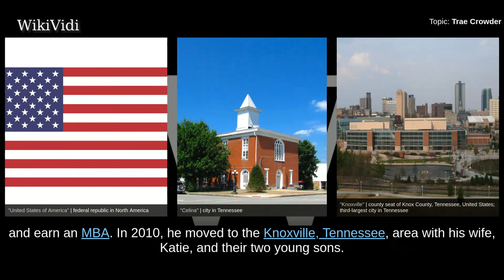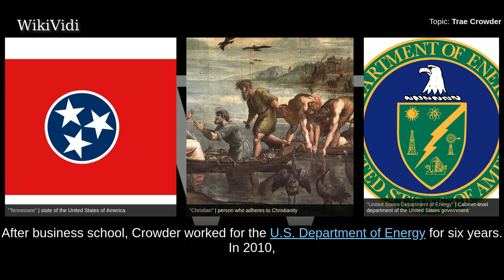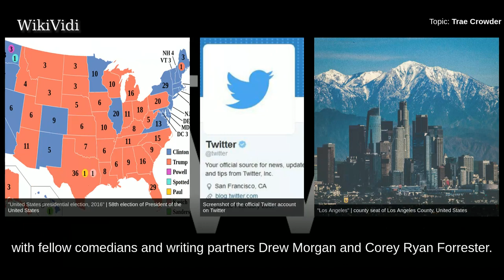TRAE CROWDER - WikiVidi Documentary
Trae Crowder is an American comedian and co-author of The Liberal Redneck Manifesto: Draggin' Dixie Outta the Dark.

Shortcuts to chapters:
00:00:17 Early life and education
00:00:38  Political views

Copyright WikiVidi.